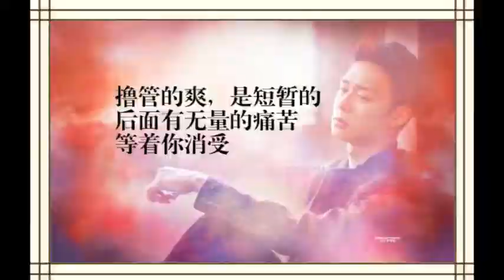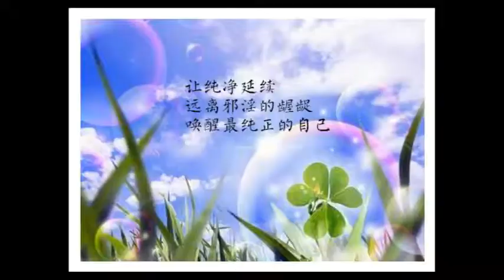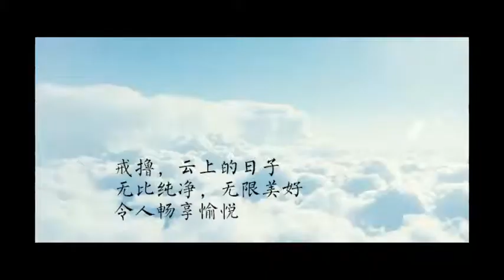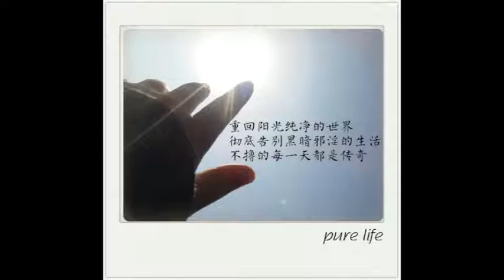清淨口業很重要！皇帝命變平民？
七月初七，就是天上的天帝根據人的善根陰德，來決定人骨的枯榮。

人骨就是民間算命的骨重。骨重有二兩二到五兩多。二兩五以內都屬於乞丐命。骨重太輕。或者民間講，要脫胎換骨就是這麼兩。

骨頭重的人，比較有福報，敢於擔當，不會逃避。骨輕的人不敢擔當，就以乞討，靠別人救濟而活，這就是乞丐命的原因。

吃齋念經，口業心地一定要好。民間有個羅隱狀元。據說他本來是皇帝命，後來為什麼當不上皇帝呢。他母親的口業不清淨。有一天算命的跟他母親說，你兒子是皇帝命，他母親一聽，就跟兒子說。將來你當了皇帝，有恩報恩，有仇報仇，要把今天看不起我們的人都清理了。

她說的話，被灶神聽了，就匯報給天上。天官一聽，不得了，這個心不能當皇帝。半夜就風雨大作，羅隱全身骨頭非常痛。這就是天神給羅隱換骨頭，把皇帝的骨頭換成平民百姓的骨頭。後來就是一個凡夫了。

吃齋念佛，口不僅不能吃肉，而且特別要清淨。不能什麼話都講，尤其對長輩，口業清淨後，再念經。這才比較殊勝。

還有一個，不能說大話。比如有的人說，我不怕生病。這就是大話，然後魔考給他，看他怕不怕。所以修行要低調，不敢說大話，不敢覺得自己有修行。哪怕吃齋了，也不要看不起吃肉的。輕慢眾生，都會受到果報。

真正的吃齋吃素，功德不夠時，要藏起來。不要打擾到別人。讓人覺得吃素就了不起。這樣也會遇到違緣。

要炫耀自己的功德。功德一炫耀，就沒有功德了。功德，好事要藏起來。相反的，自己的惡業，壞事要暴露出來。好像垃圾拿出來曬一曬，清理掉。垃圾不要掩蓋起來。很多都相反，容易炫耀自己的優點，美化自己缺點。這就是很糟糕的損功德。

吃素也要保持謙卑的姿勢。不要看不起吃肉的。眾生都有佛性，我們要從每個壞人身上看到他的好。這才是修行的事情。

屠夫，妓女這些卑賤的行業裡頭，也有菩薩示現在度眾生。有些吃肉的人，裡頭也有菩薩。當然，我們還是好好吃素，我們還無法做到自己是吃肉的菩薩。

七月半快到了，大家多念金剛經布施給鬼神祖先，多懺悔業障。

勤當精進，發平等心。

隱藏功德，不炫己行。